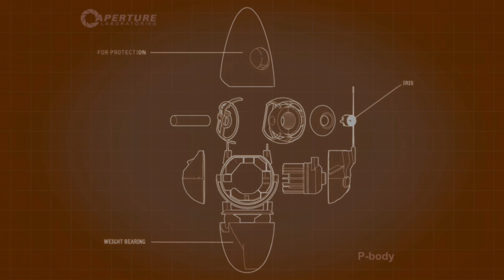portal 2 but I'm back to my old ways